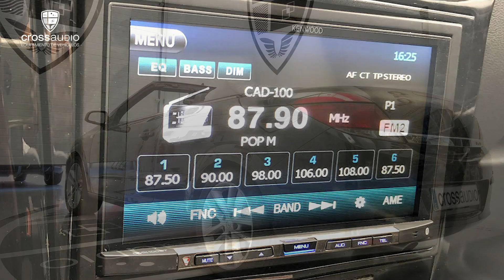Instalación de sistema multimedia 2DIN Kenwood DMX100BT en Opel Astra Cabrio (2007)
En este vídeo os mostramos otro trabajo realizado recientemente, que consistió en la sustitución del equipo original que llevaba un Opel Astra Cabrio (2007) por un sistema multimedia de 2DIN Kenwood DMX100BT.

Solicita información sin compromiso enviando un correo a . Te garantizamos que tus datos no serán vendidos a terceros y solo se emplearán para resolver tu consulta. Un saludo.